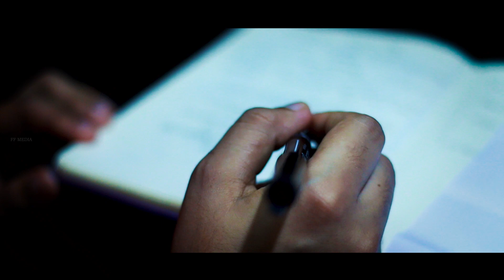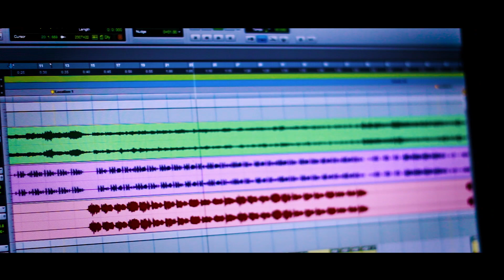പലവട്ടം നോക്കി ഞാന്‍ (PALAVATTOM NOKI NJAN) || ANNA BABY-JOYSON JOY || CHRISTIAN MALAYALAM NEW SONG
Lyrics & Music: Joyson Joy
Vocal: Anna Baby
Keys & Programing: V.J.Pratheesh
Mix & Master: Vennila Record Inn, Kothamangalam
Recording: Sobin Sunny
Studio: Geetham Studio, Thammanam
Shoot & Edit: Joyson Joy
Light Unit: FF Media Cochin
Promotion: FF Media, FF Media Musics
Publisher: FF Media
Special Thanks: Stebin Molath, Joseph.C.Thomas, Jobin Mathew, Jomsy Mathew, Sourav, Celeste Maria & Sinto Paul
Christian Devotional Malayalam Song.

Call:
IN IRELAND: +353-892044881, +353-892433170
IN KERALA: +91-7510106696 (Whatsapp only)